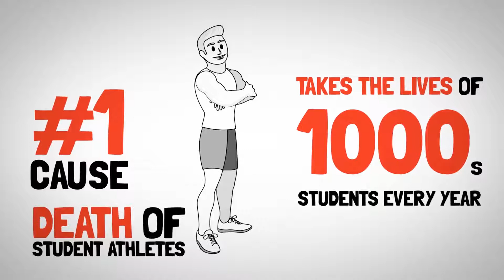Why Get Your Heart Checked?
Are you curious about youth heart screenings? This video will shed some light on how we are protecting hearts and saving lives.